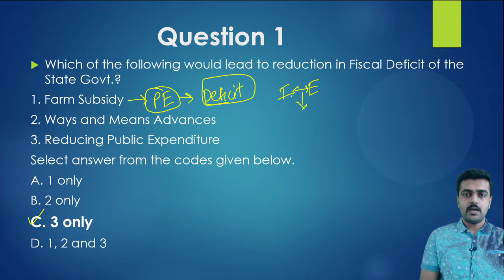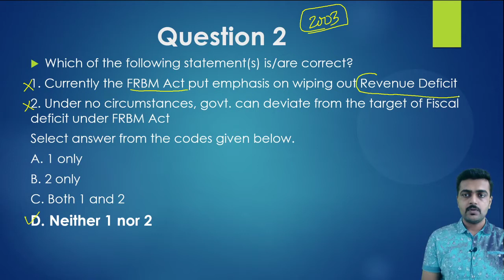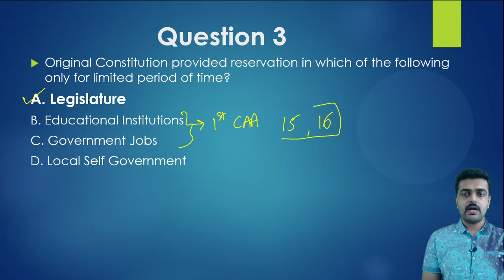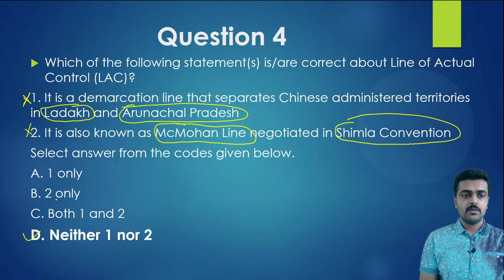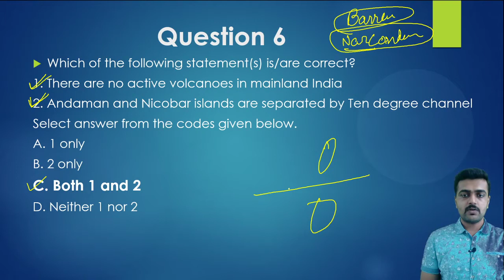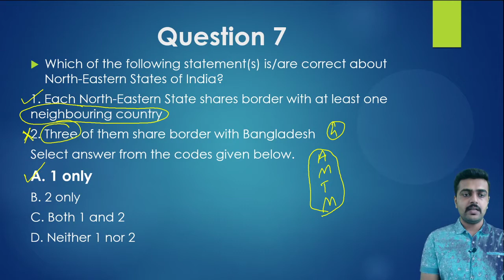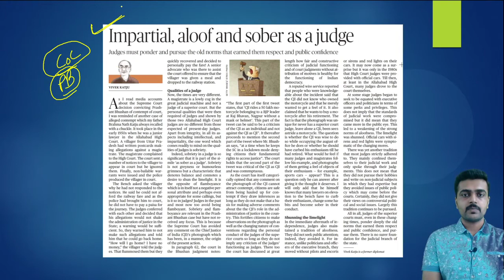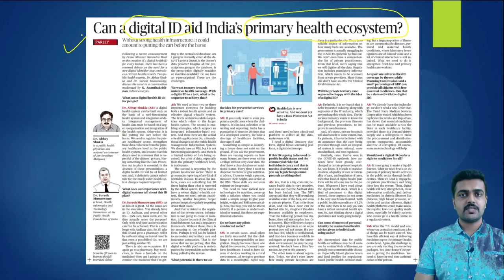28th August 2020 Current Affairs MCQs for UPSC Civil Services and other Competitive Exams